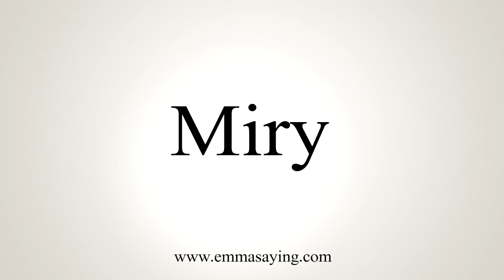How To Say Miry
Learn how to say Miry with EmmaSaying free pronunciation tutorials.